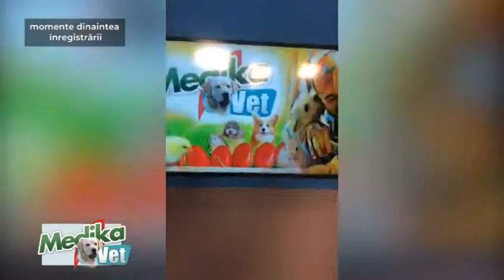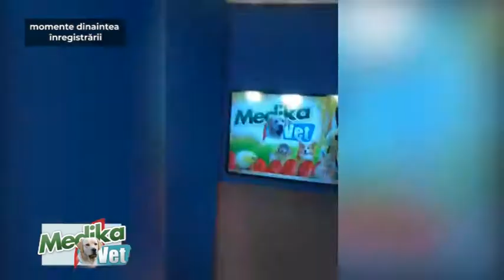29.04.2019 MEDIKA VET - Confesiunile unui iubitor de animale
Invitat: Marius Manole, actor

MedikaVet este o emisiune de medicină veterinară. Medicul veterinar Aurelian Ștefan se ocupă de îngrijirea animalelor și de acțiuni de sterilizare a animalelor de companie.